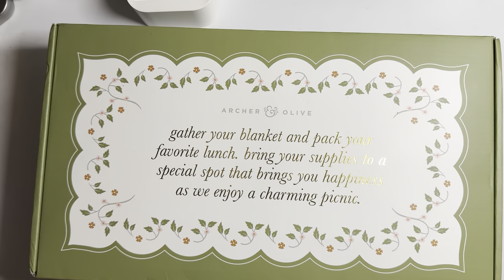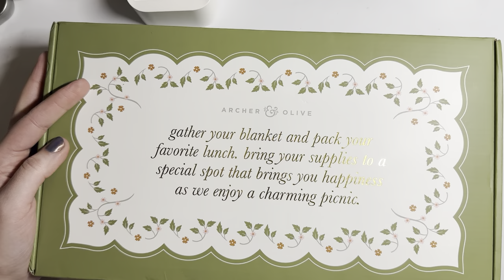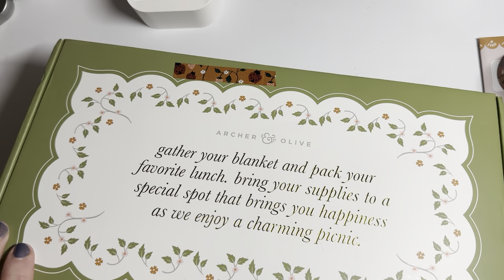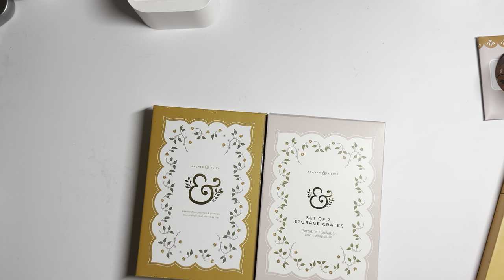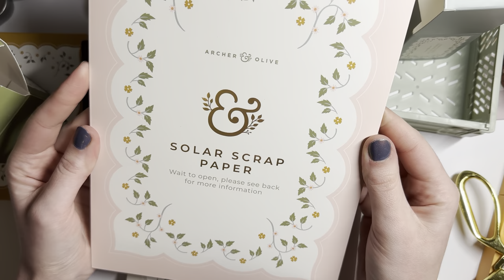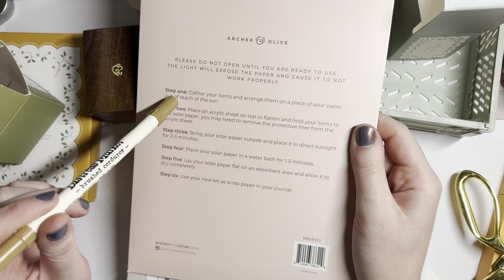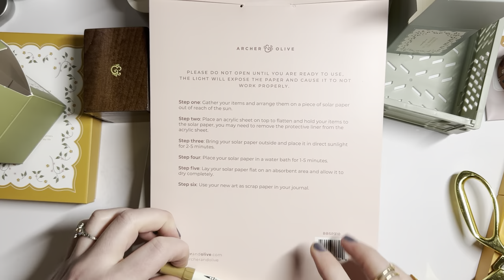Archer & Olive Spring 2023 Unboxing